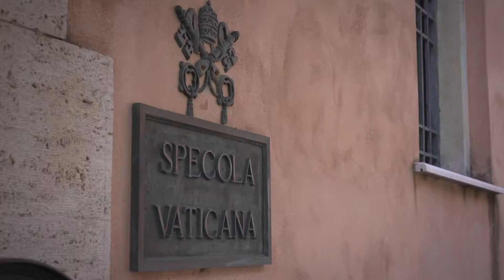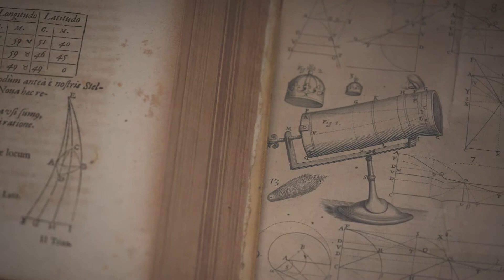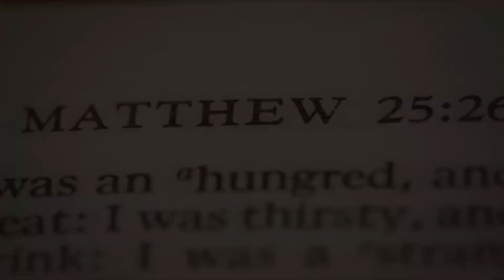The Pope's Astronomer! Br. Guy Consolmagno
Br. Guy Consolmagno has an incredible job. He is the Pope's astronomer at the Vatican Observatory. Most people do not even know that the Vatican has an official astronomical observatory with telescopes in Italy and the USA. The Vatican and astronomy have a long history dating all the way back to 1582 and the Gregorian reform of the calendar. The observatory also has one of the major collections of meteorites in the world, with over 1100 pieces from the depths of space.

Colm Flynn visits the Vatican Observatory in Castel Gandolfo in Italy to meet Br. Guy Consolmagno and find out more about this hidden part of the Vatican.